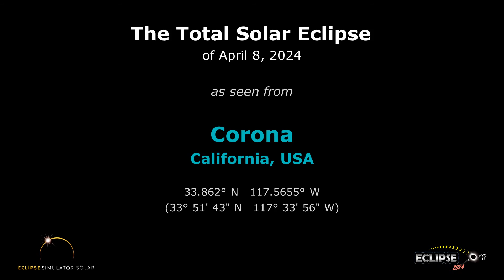The Total Solar Eclipse of April 8, 2024 from Corona, CA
What will the 2024 solar eclipse look like from Corona, California?  Find out here!

(The eclipse sequence begins at 0:22)

Links:
• Eclipse2024.org
• 2024 eclipse page for Corona

What will the 2024 solar eclipse look like from Corona?  This simulation will show you! We've captured the view from the Eclipse2024.org Eclipse Simulator for Corona, so you can preview the eclipse before it happens!* It's just one way that Eclipse2024.org is providing great information and education to help build excitement for the total eclipse of 2024 – the Great North American Eclipse.

Visit Eclipse2024.org's online eclipse simulator for many more features, as well as detailed instructions on exactly what you're seeing in the simulation. You can change the foreground scene, because we know that the scene in the simulation might not look like Corona!  You can also get a closeup view of Baily's Beads, change the shape of the corona, see the outlines of the Moon and Sun during the eclipse, and MORE!  With the simulator, you can: